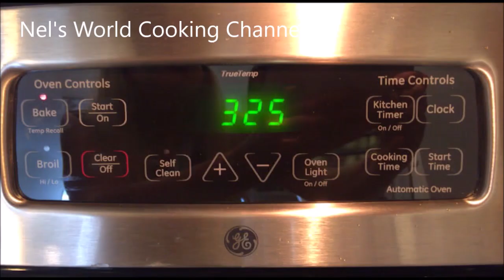Coffee cake - Սրճային տորթ - Սուրճի համով տորթ - Кофейный торт - Srchayin tort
Welcome to Nel's World channel !
Coffee Cake ingredients - Սրճային Տորթի բաղադրությունը
7 eggs -7 ձու
1,5 cups granulated sugar - 1.5 բառակ շաքարավազ
1.5 cups of flour - 1,5 բաժակ ալյուր
1 tsp baking powder - 1 թ/գ փխրեցուցիչ
1 tsp vanilla - 1 թ/գ վանիլին
3-4 tbsp cocoa powder - 3-4 ճ/գ կակաոի փոշի

Cream/ Frosting - Կրեմ
12 oz butter (room temperature) - 340 գ սենյակային ջերմաստիճանի կարագ
1 can of condensed (coffee flavor)  - 1 տուփ սուրճի համով
խտացրած կաթ
1 tbsp vanilla - 1 թ/գ վանիլին

5oz coffee - 150 մլ սուրճ

Chocolate Glaze - Գլազուր
1 cup whipping cream  - 1 բաժակ սերուցք
1 oz sugar - 30 գ շաքարավազ
6-7 oz dark chocolate - 200 գ դառը շոկոլադ
1 oz butter - 30 գ կարագ

Coffee beans for decoration - Սուրճի հատիկներ ձևավորման համար